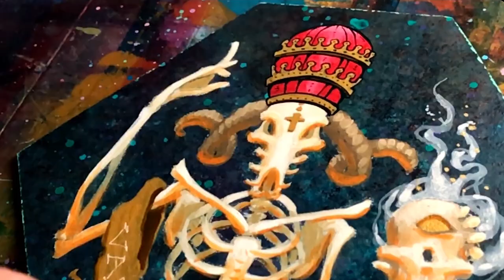Quick Cut || Skeleton Baphomet Painting 💀 👹 || David Lozeau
Quick 1-minute video of David Lozeau's painting process (acrylics for the background, gouache for the underpainting, and enamel for the linework) of a Skeleton Baphomet (sold, and no prints will be made), shortened from the full Live Stream seen

David Lozeau is a famous Day of the Dead artist who blends fine art technique with illustrative humor to create unique figurative paintings with a distinctive Lowbrow style.

☠️  MAILING ADDRESS ☠️
David Lozeau
1035 E. Vista Way